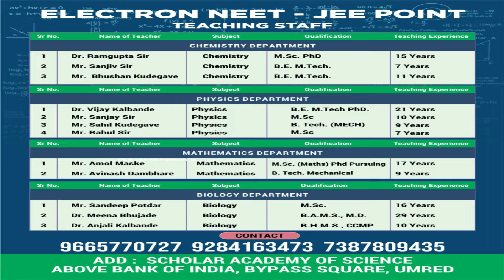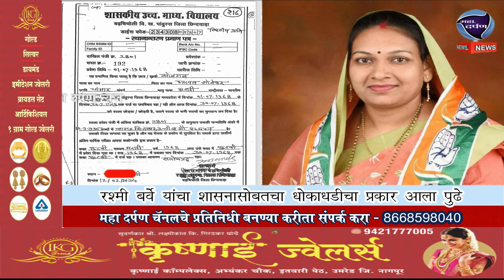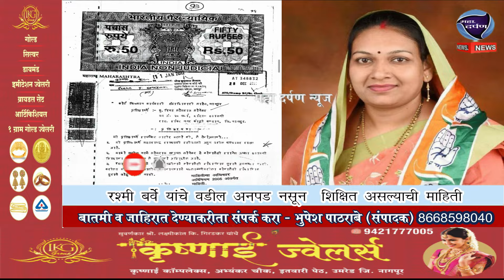खळबळजनक! महा दर्पण न्यूज ने केला रश्मी बर्वेंचा पर्दाफाश